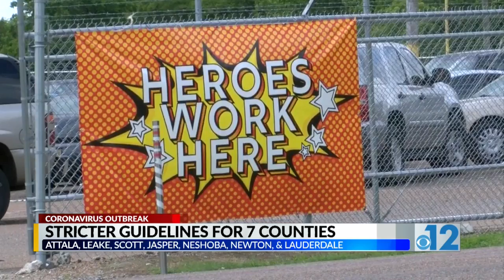Jackson mayor announces citywide curfew as businesses begin to reopen